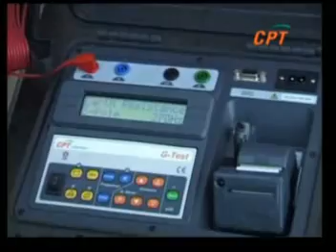Lightning Protection System Installation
Lightning Protection Rod Installation